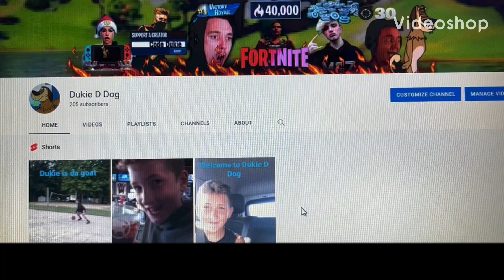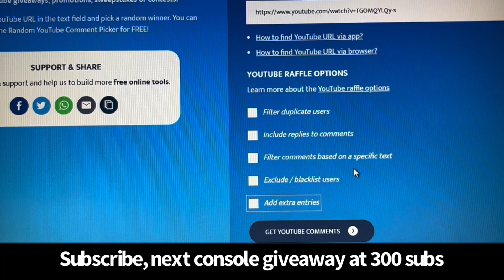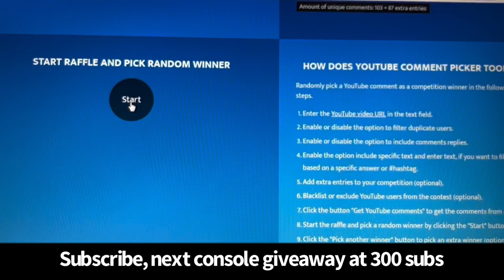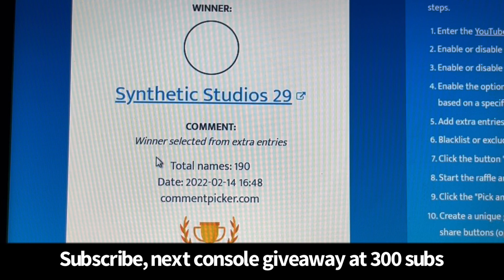PS5 Giveaway WINNER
Drop a comment so that I can get in contact with you